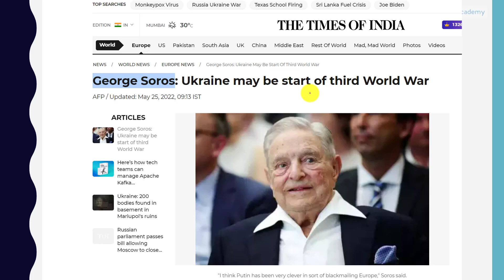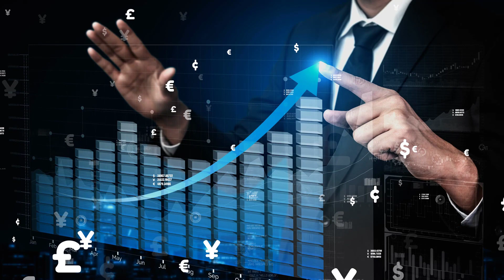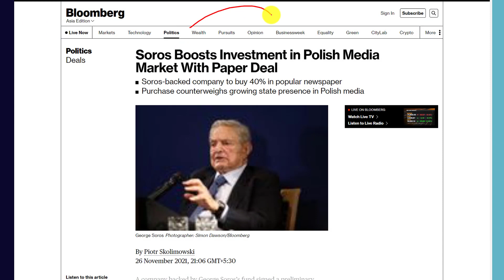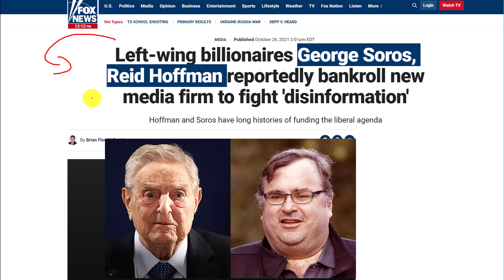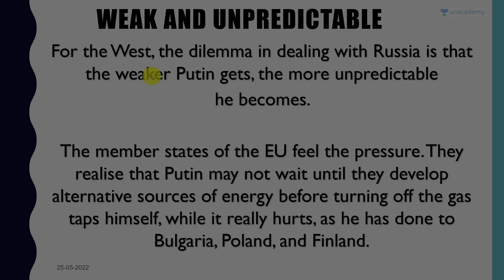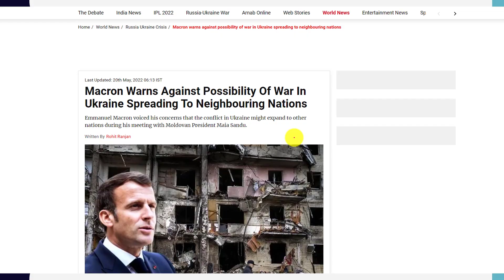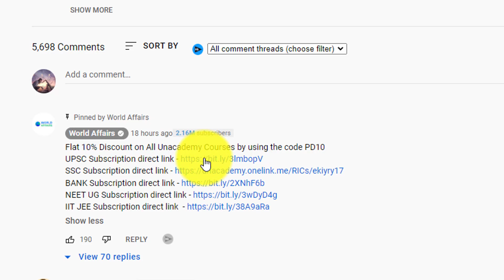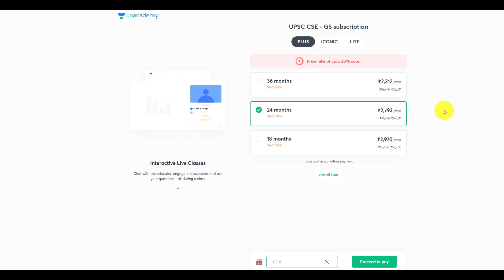Ukraine Russia War is the Start of World War 3 says George Soros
Ukraine Russia War is the Start of World War 3 says George Soros | | By Prashant Dhawan

Unacademy Subscription Benefits:

1. Learn from your favourite teacher
2. Dedicated DOUBT sessions
3. One Subscription, Unlimited Access
4. Real-time interaction with Teachers
5. You can ask doubts in the live class
6. Limited students
7. Download the videos & watch offline